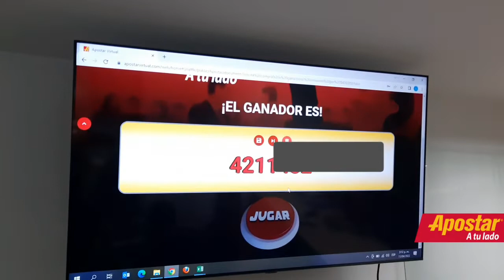Sorteo del promocional Solicita, compra y gana con Apostar a domicilio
Sorteo del promocional Solicita, compra y gana con Apostar a domicilio que estaba vigente desde el 4 de febrero hasta el 4 de abril de 2022.
Este sorteo fue realizado entre los usuarios que solicitaron un domicilio a nuestra línea 3470046 y realizaron un pago de cualquier recaudo y/o enviaron algún giro de cualquier valor. En este caso la ganadora obtuvo un bono de consumo por $400.000

Músico: @iksonmusic